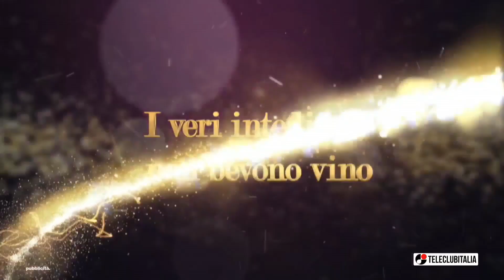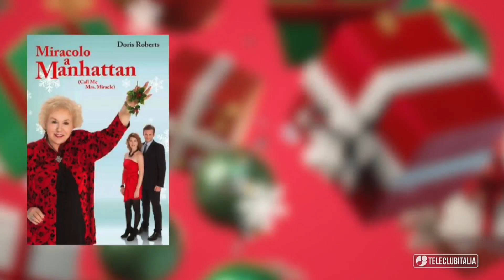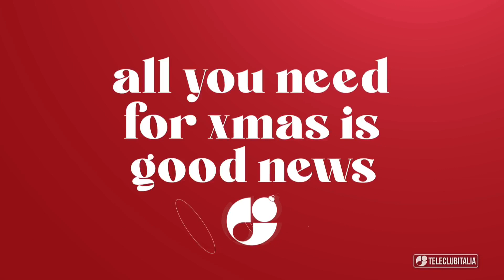Dillo ad Alvino: Natale in zona Champions!